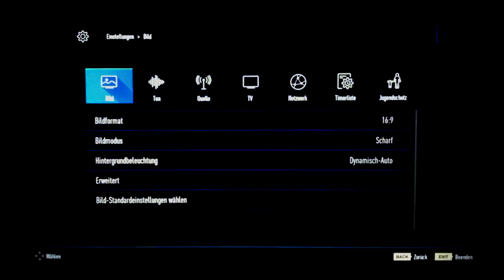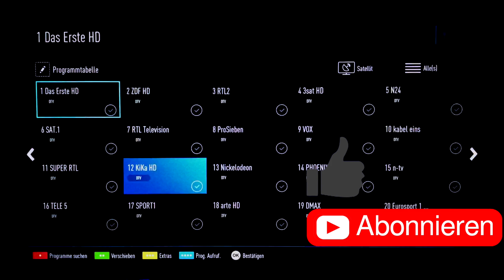Grundig TV Sender Sortieren Tutorial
Hier zeige ich euch wie ihr die Sender sortieren bei einem Grundig Fernseher.